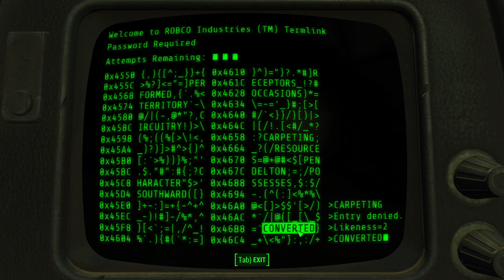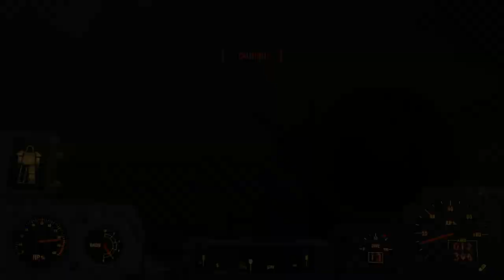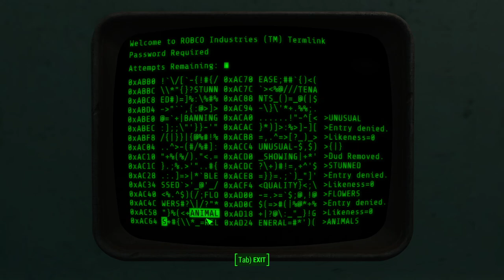Fallout 4 (Take 2) [14] Of Courser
Well, I'm zooming through the main quest again, despite saying that I wouldn't do that this time. Whoops. Well, at least I can go do the other story DLC now.